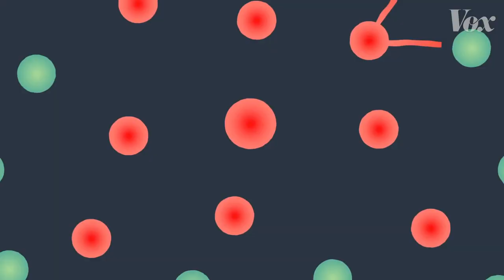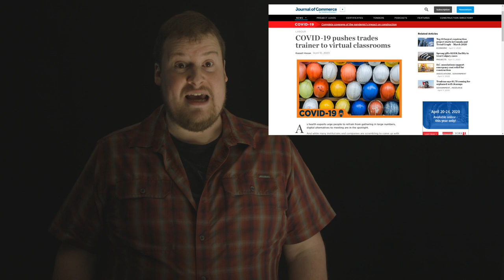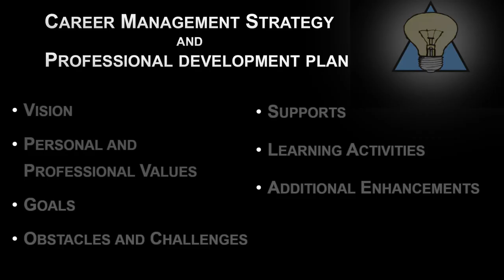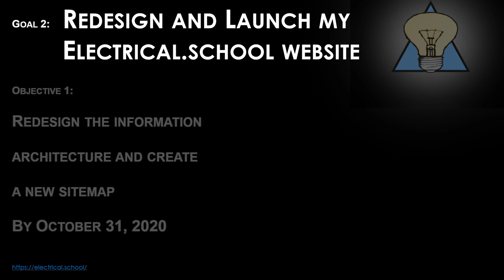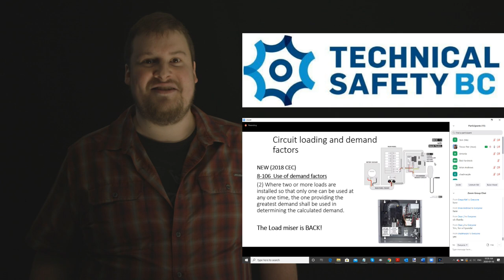PIDP 3260 Professional Development Plan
Assignment 1 for PIDP 3260 - Professional Practice
Career Management Strategy and Professional Development Plan